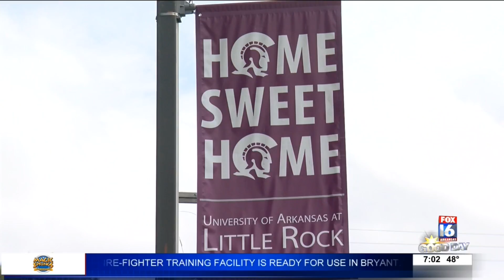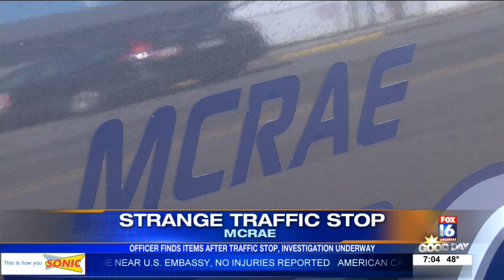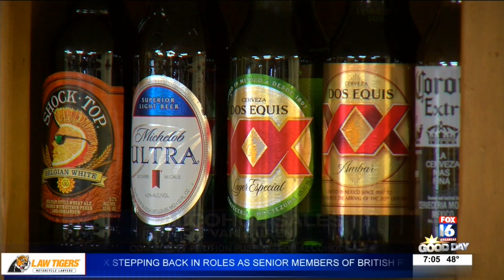Today's Headlines on Good Day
Ashlei King and Pat Walker have today's headlines.